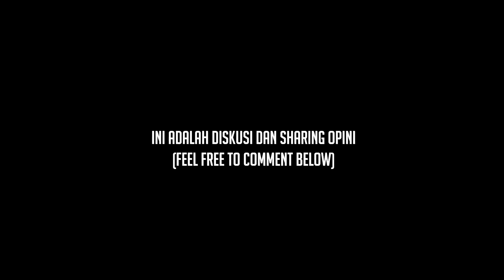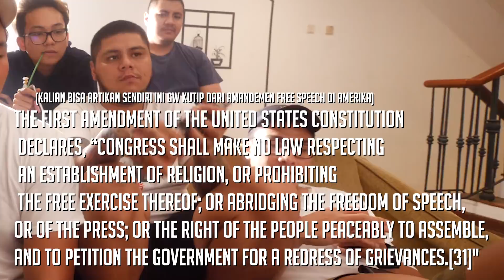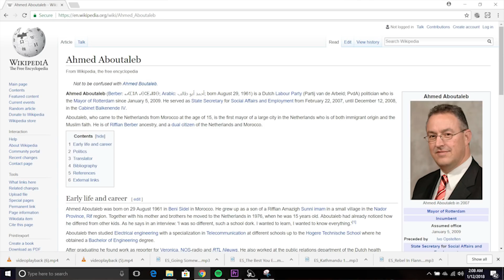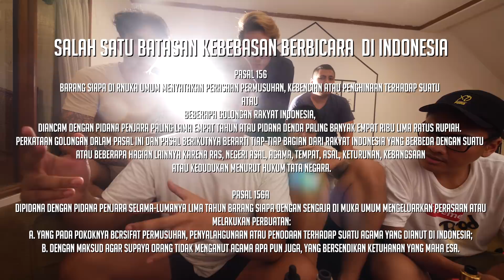JOSHUA OH JOSHUA ** BUKAN ROASTING **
Q&A :

KAMERA APA ?
Canon 70d
Sony a6300
Go pro hero 5
Canon G7x
INI VIDEO APAAN ?
Sebenernya ini diary hidup gw setelah umur gw 24 dan gw videoin hidup gw hampir setiap hari dan upload hampir setiap hari.
BUAT APA ?
"apa yang bakal terjadi kalo gw bisa liat visual hampir semua ingatan gw pas muda pada saat gw tua"

THANKS ! ENJOY YOUR LIFE !